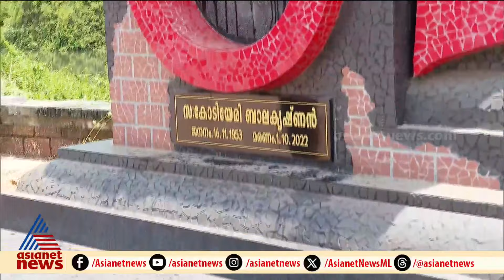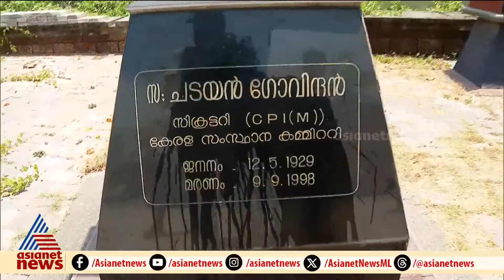സമാധാന അന്തരീക്ഷം അലങ്കോലപ്പെടുതാനുള്ള ഗൂഢാലോചനയെന്ന് സിപിഎം നേതാക്കൾ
കണ്ണൂരിലെ സമാധാന അന്തരീക്ഷം അലങ്കോലപ്പെടുതാനുള്ള ഗൂഢാലോചന,  പിന്നിൽ രാഷ്ട്രീയമെന്നും എംവി ജയരാജൻ പറയുന്നു